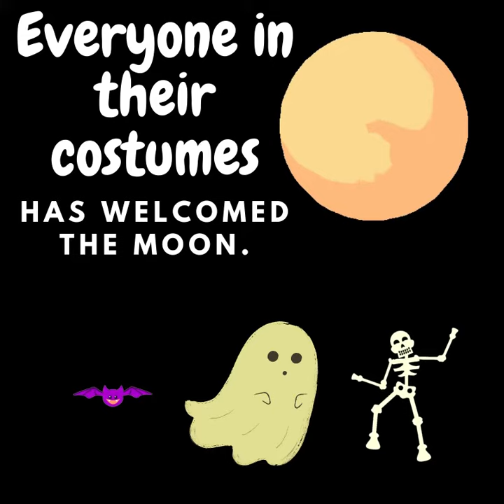Helloween party!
Booo! Booo! Booo!
Happy Halloween to you!
Come and join us today
spread the joy away!
We have not one or two,
but all three challenges for you!

Come and check on: kidoszone.online